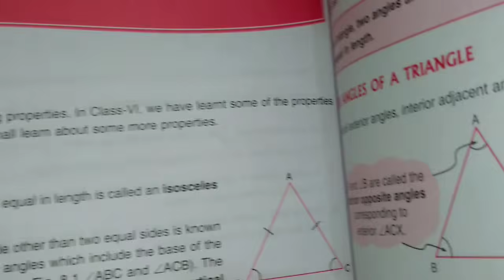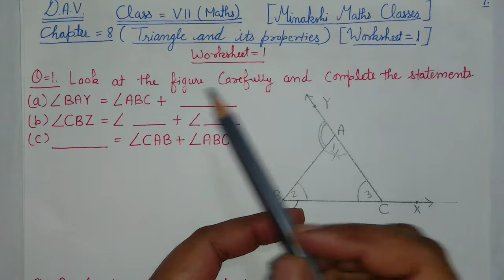DAV || Class-7(Maths)|| Chapter-8(Triangle and its Properties)||Video-1 || Worksheet -1(Q-1,2)